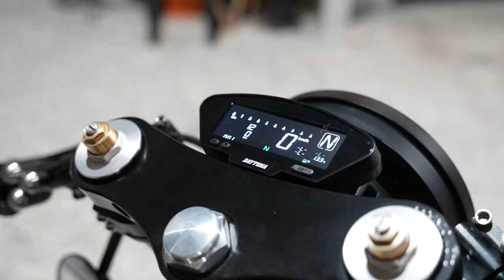Custom Yamaha XV750 Fighter | Purpose Built Moto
When approached by Guy, our rider, I was initially hesitant to take on the build of a Yamaha XV750. It's no secret that it's not one of my favorite bikes to work on; I often find them oversaturated in the custom scene and underwhelming. However, Guy's passion and enthusiasm for creating a Purpose Built machine changed my mind. He had his heart set on his XV750 Midnight Special and arrived at our door ready to go with a trailer and a box of parts.

After our initial meeting and discussing the design, we got to work. The XV had to meet a few key criteria:

Improved performance and handling
Under-tail exhaust
A sharp and modern look
How do you think we did?